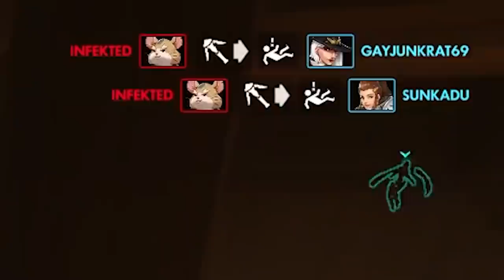This game was "East Coast Special" personified